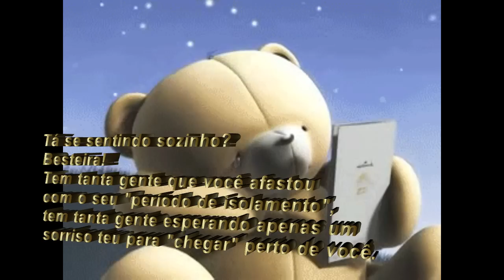Marica tu - Pluma Gay - Janisvaldo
Recomeçar

Não importa onde você parou,
em que momento da vida você cansou,
o que importa é que sempre é possível
e necessário "Recomeçar".

Recomeçar é dar uma nova
chance a si mesmo.
É renovar as esperanças na vida
e o mais importante:
acreditar em você de novo.

Sofreu muito nesse período?
Foi aprendizado.

Chorou muito?
Foi limpeza da alma.

Ficou com raiva das pessoas?
Foi para perdoá-las um dia.

Sentiu-se só por diversas vezes?
É por que fechaste a porta até para os outros.

Acreditou que tudo estava perdido?
Era o início da tua melhora.

Pois é!
Agora é hora de iniciar,
de pensar na luz,
de encontrar prazer nas coisas simples de novo.

Que tal um novo emprego?
Uma nova profissão?
Um corte de cabelo arrojado, diferente?
Um novo curso,
ou aquele velho desejo de aprender a pintar,
desenhar,
dominar o computador,
ou qualquer outra coisa?

Olha quanto desafio.
Quanta coisa nova nesse mundão
de meu Deus te esperando.

Tá se sentindo sozinho?
Besteira!
Tem tanta gente que você afastou
com o seu "período de isolamento",
tem tanta gente esperando apenas um
sorriso teu para "chegar" perto de você.